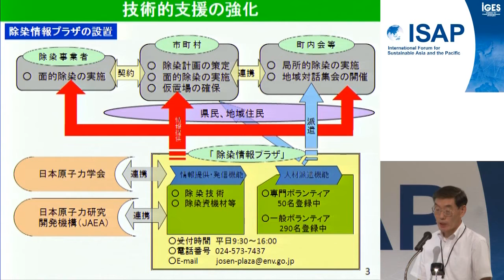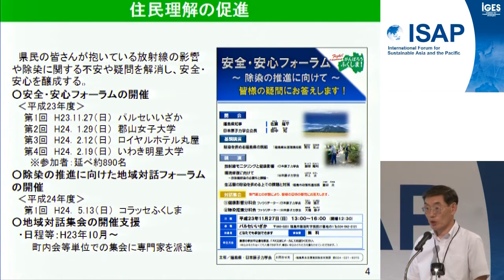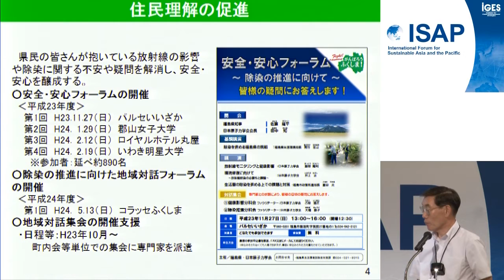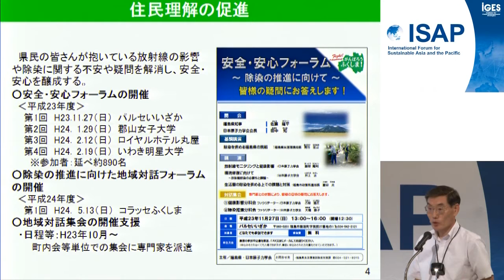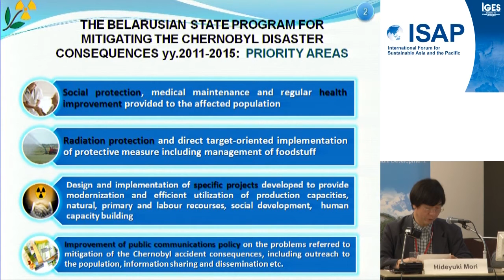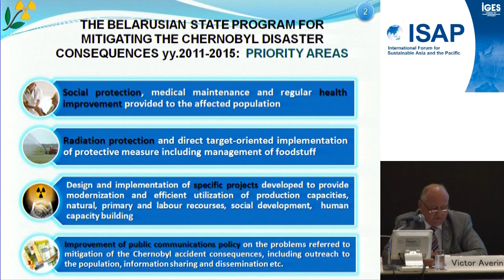ISAP2012: # 04:分科会2-1: 欧州の経験と知恵に学ぶ福島の効果的な除染とは